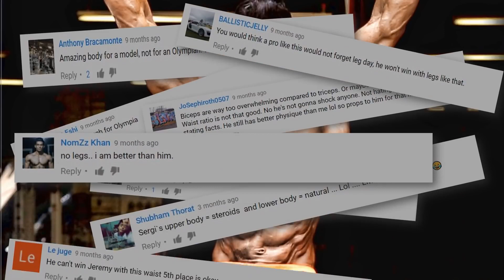FAMOUS BY SIDHU MOOSE WALA || FEAT|| SERGI CONSTANCE || GYM MOTIVATION 2018